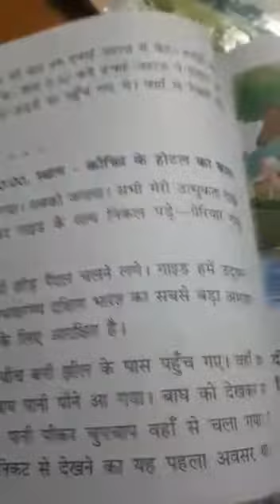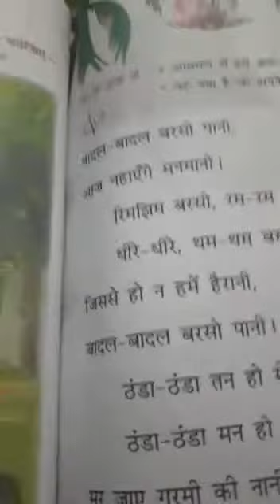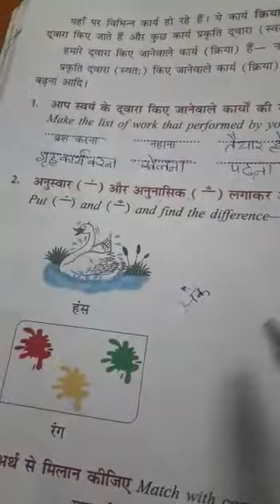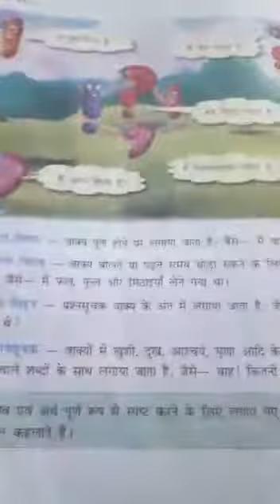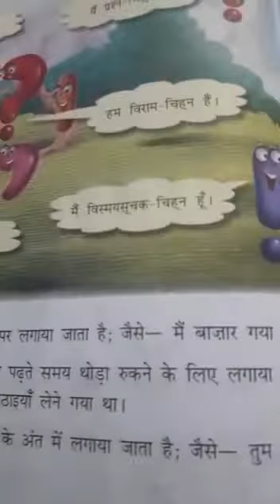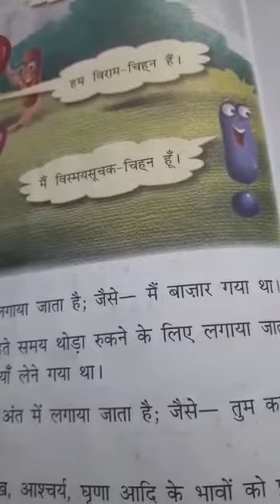Class 5 Hindi